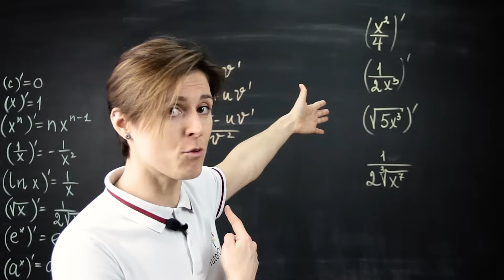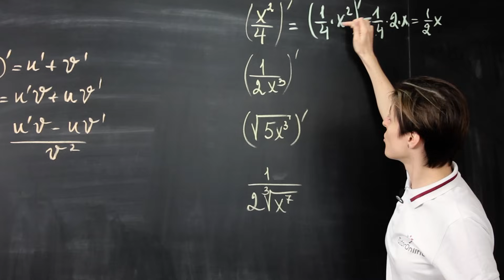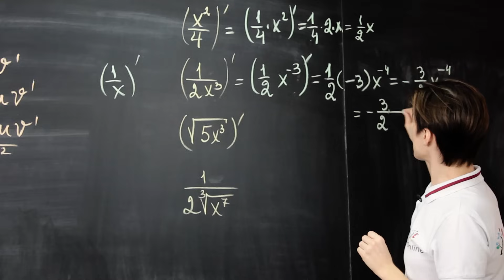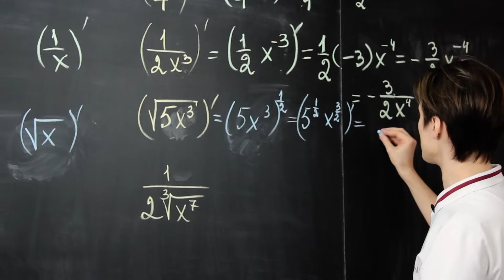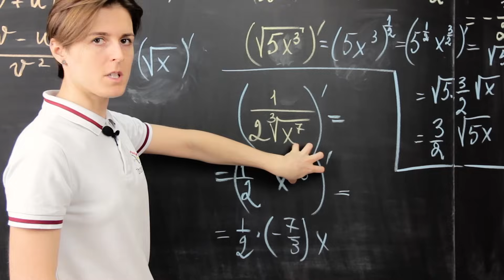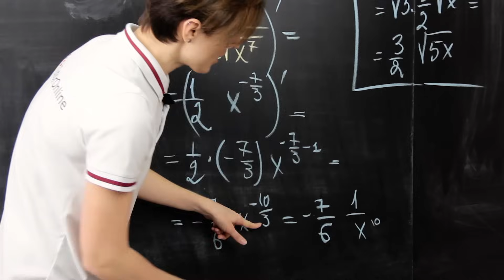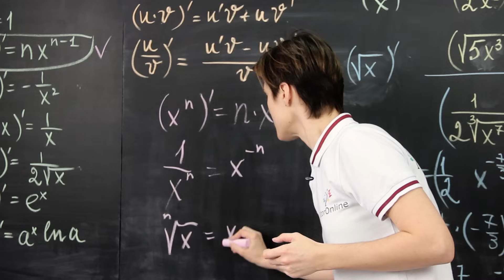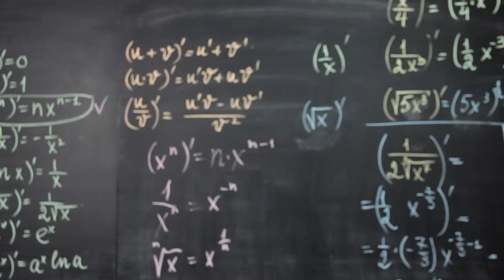Производная: секретные методы решения. Готовимся к ЕГЭ | Математика TutorOnline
Сейчас многие из вас сражаются с производной. Всем, кто любит всякие фишки и лайфхаки, мы посвящаем этот урок. В в этом видео мы собираемся открыть вам некоторые секреты при решении довольно сложных уравнений.